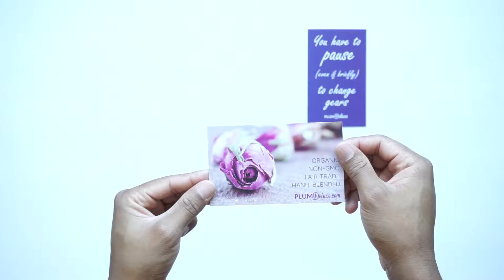Plum Deluxe Tea of the Month Unboxing and Review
If you're looking to get delicious, handcrafted teas delivered straight to your door every month then Plum Deluxe Tea of the Month Club is the perfect option!

Plum Deluxe offers a great organic tea of the month club that is proudly blended in Portland, Oregon.